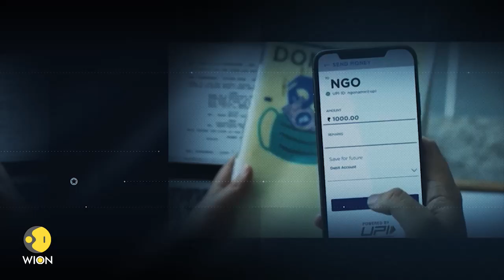Promo: The India Story with Vikram Chandra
WION and Vikram Chandra founder of Editorji, are now taking India's story to the world. The special series brings you up close with the biggest Indian newsmakers and analyses what global developments mean for the world's biggest democracy. Wednesdays at 8:30PM IST | 3PM GMT - only on WION.